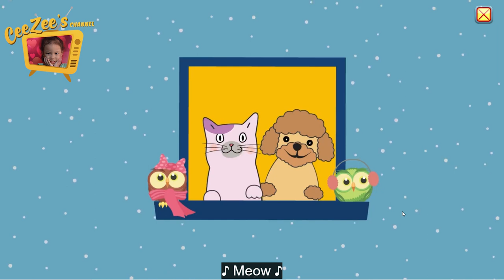Ol’ Commodore Gray | Starfall - Nursery rhymes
Ol’ Commodore Gray had a dog and a cat
With a big bow-wow and a little meow.
They all lived together with never a spat.
How in the world did they ever do that?
With a big bow-wow and a little meow-meow
Bow-wow, meow, bow-wow, meow.

The cat and the dog had a barrel of fun
Although they were different, they fooled everyone.
Commodore Gray proved a lot can be done

Ol’ Commodore Gray often said to the crew,
Though each man among us is different it’s true
My cat and dog get along. So can you

A big bow-wow and a little meow-meow.

Words: Hy Zaret
Music : Lou Singer